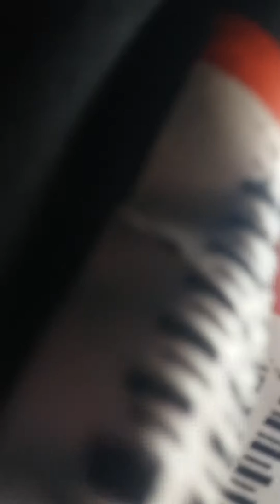28 February 2018